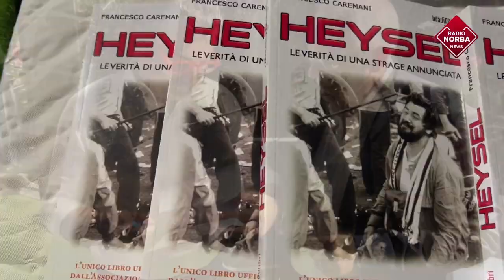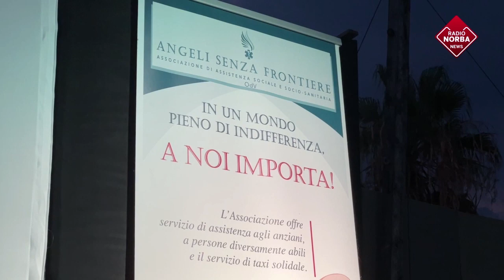STRAGE HEYSEL UN LIBRO PER NON DIMENTICARE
Il servizio dell'emittente pugliese Telenorba a cura di Vincenzo Murgolo dedicato al giornalista aretino Francesco Caremani che ha presentato in quel di Ostuni lo scorso 5 luglio 2022 il suo libro (l’unico ufficialmente riconosciuto dall’Associazione Familiari delle Vittime) dedicato alla strage dello Stadio “Heysel” di Bruxelles del 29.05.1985. (VIDEO: TELENORBA ©)